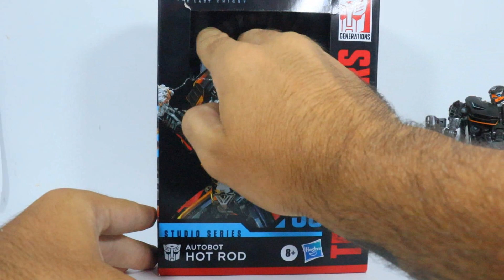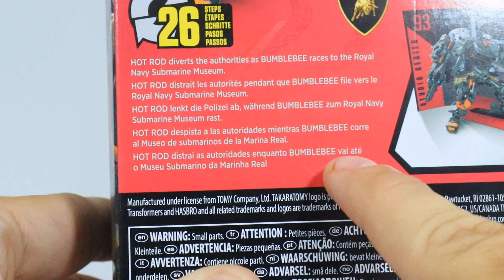Revisão do Transformers Studio Series Hot Rod 93 | EM PORTUGUÊS